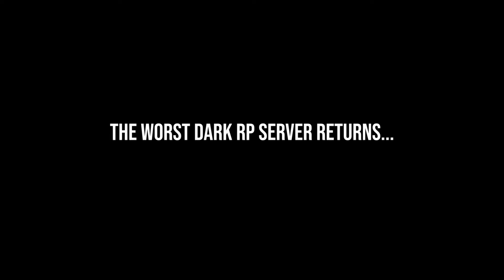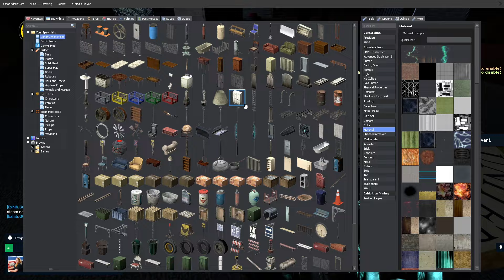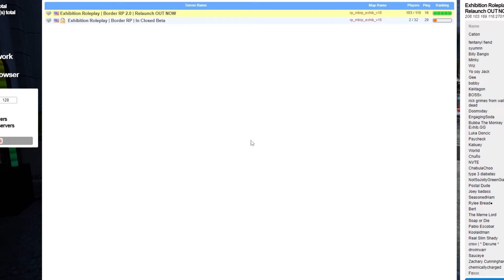return of the worst dark rp server... (Mexican Border RP)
Gmod Mexican Border RP has come back with a revival 2.0 version and it's still the same crap, enjoy :)